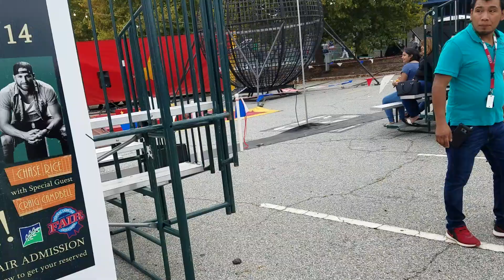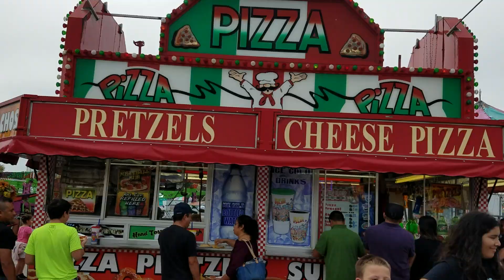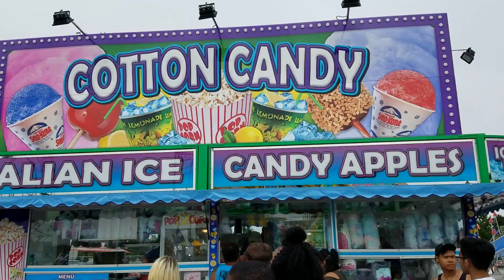Coliseum buổi chiều 2